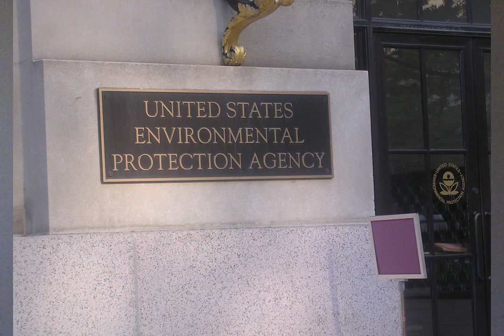Barragán on Stronger Air Quality Standards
Our community has some of the worst air quality in the country. It’s dangerous and it’s an environmental injustice. We need the @EPA to stand up for Black and Brown communities. We need higher air quality standards. Submit comments to the EPA for Clean Air by JUne 29th